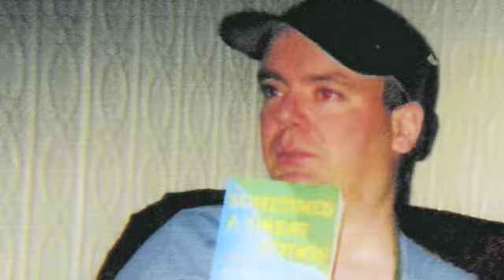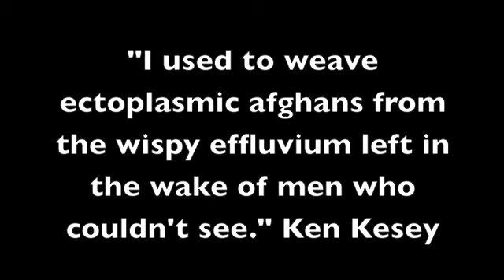Timothy Haworth Bissell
The Tim Show.  The life and times of Tim Bissell in photos.